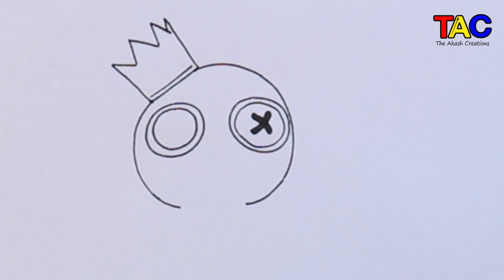How To Draw and Color Blue From Ranbow Friends Step By Step Easy For Beginners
hello guys ! today i am going to show you How To Draw and Color Blue From Ranbow Friends Step By Step Easy For Beginners.
Rainbow Friends is a Roblox horror experience that joins games like Piggy, Five Nights at Freddy's, Poppy Playtime, and others,